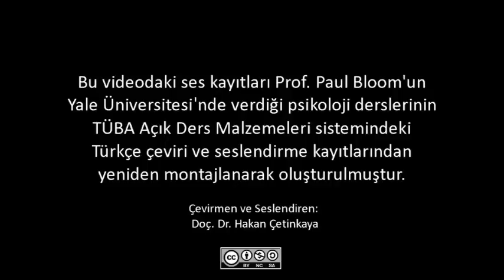Zihinsel Bozukluklar Üstünden Aklı Anlamaya Çalışmak - I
Zihin bozuklukları bize aklın nasıl işlediğini ilk elden gösteren bulgular sunmakta. Paul Blooom'un bu dersteki konuğu Prof. Susan Nolen-Hoeksema bize bazı zihin bozukluklarını ve tedavi yollarını anlatıyor. Bu dersten, özellikle, zihin bozuklukları için kullanılan ilaçlar ve terapi ile beyin kimyasının nasıl değiştirilip iyileşme sağlandığını öğreniyoruz. Buda bize, beyindeki fizyolojik yapının, aklımızın ve duygu dünyamızın nesnel zemini olduğunu gösteriyor.

Günümüzde "aklı" anlamak için bakacağımız yerin beynimiz olduğu neredeyse kesinlik kazanmıştır. Özellikle nörobilim alanında son 20 senede yaşan gelişmeler ve bir çok bilimsel kanıt aklın kaynağının doğa üstü dünyalar olamayıp, direk beynimiz olduğunu göstermekte. Bunun en önde gelen kanıtı, zihinsel bozuklukların, beyin fizyolojisindeki değişikliklerden ve bu fizyolojiye etki eden psikolojik faktörlerden kaynaklandığının artık net biçimde anlaşılmasıdır.

Aklın ne olduğu anlamak için bakacağımız yerin artık beynimiz olduğunu biliyoruz fakat halen nasıl oluyor da beynimizdeki sinir ağının akıl denen fenomeni ortaya çıkardığını tam olarak bilinmiyor. Bilim dünyasında giderek artan oranda, nörobilime felsefenin yapacağı katkı ile bunun daha kolay anlaşılabileceği fikri kabul görmeye başladı. Aşağıdaki linklerden bu mekanizmanın nasıl çalıştığı ile ilgili diğer video ve makalelerimize ulaşabilirsiniz:

Zihinsel Bozukluklar: Depresyon

Beyindeki Duygu Yönetim Sstemi

Felsefeden Bilime (Nöropsikolojiye Giriş-2)

Bilinç Problemi Açısından Felsefe ve Psikiyatri İlişkisi-I

Bilinci Anlamaya Çalışmak

Beyindeki Ödül Mekanizmaları